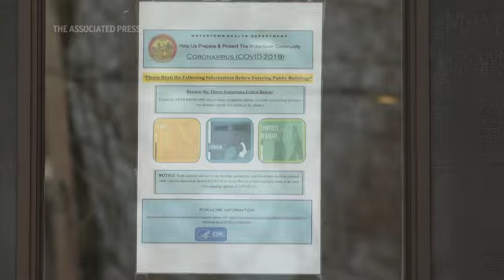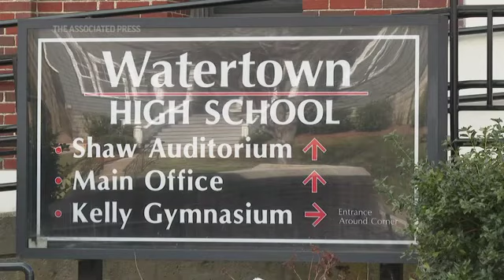US schools weigh whether to seat students closer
New evidence that it may be safe for schools to seat students 3 feet apart — half of the previous recommended distance — could offer a way to return more of the nation's children to classrooms with limited space. But teachers and parents are concerned. (March 16)